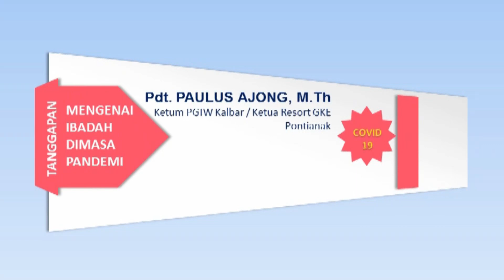PGIW KALBAR MENANGGAPI IBADAH SELAMA PANDEMI DAN HIMBAUAN UNTUK ERA NEW NORMAL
Banyak hal menjadi perhatian Gereja dalam menghadapi pandemi Covid-19 saat ini. Berikut tanggapan ketua PGIW Kabar Pdt. Paulus Ajong, M.Th sekaligus himbauan untuk gereja gereja dalam memasuki era new normal.